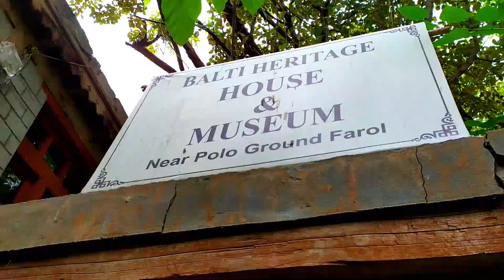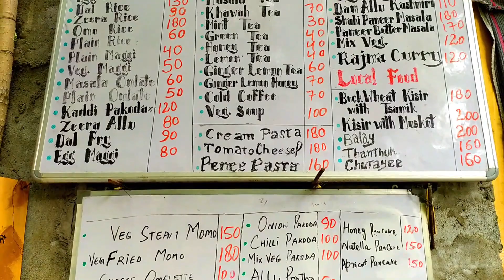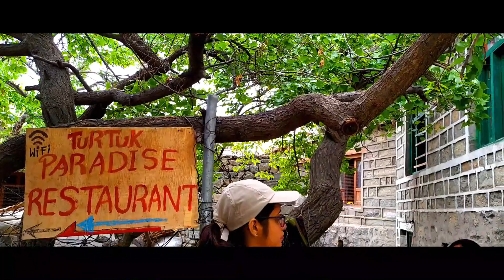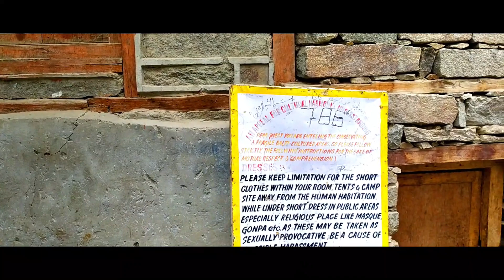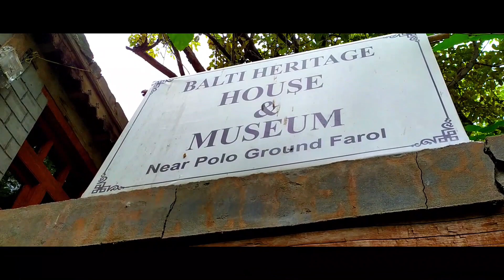LEH LADAKH | Turtuk & Nubra Valley | India's LAST VILLAGE 👌✨️👌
|| Leh Ladakh ||
Turtuk Village
Turtuk is a village in the Indian union territory of Ladakh and the headquarters of an eponymous community development block. Turtuk is one of the northernmost villages of India, second only to Thang Village, the northernmost village of India. It is situated in the Leh district of the Nubra Valley.
If you want to be a part of such little enjoyments please do view my other videos, like, share and if you have any query or suggestion for me please ask me or suggest me in the comment box.